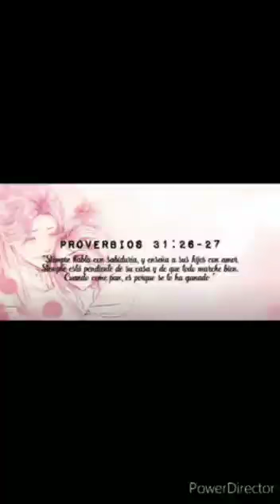Virtuosa, (Cover Samuel Adrian ) Regalo a las madres de la familia Trujillo Guarnizo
Este fue el hermoso homenaje que nos hizo mi Lauris Bella con su dulce voz, a las madres de la familia Trujillo Guarnizol!!
TE AMO HIJA y no me canso de hacerlo así como tu no te cansas de sorprenderme con tanto talento...